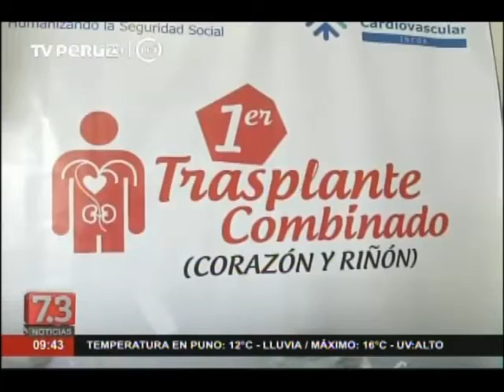Realizaron el primer trasplante doble de corazón y riñón